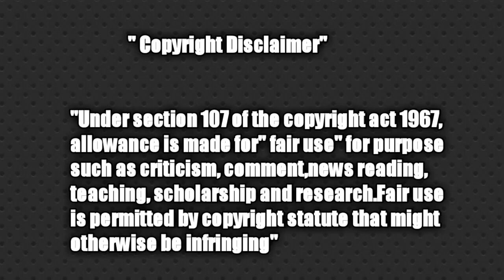என் மாமா இல்லனா வாழமுடியாது கதறும் இளம் பெண் ☝😂 | Reels Instagram trending troll video | Roasting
reels instagram

reels instagram troll video

reels status

instagram reels cringe

Reels India

Reels tamil

Reels comedy

Reels trending

Reels fun

Reels today trending

Reels tamil comedy

Reels Instagram tamil troll